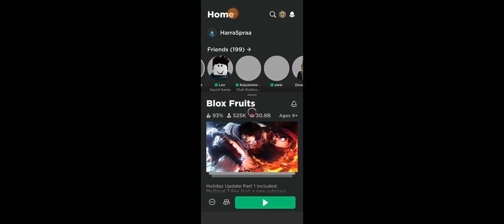Another Boring Adventure...